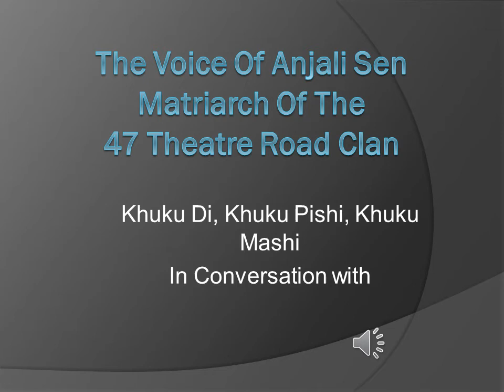KM-4 Part 5 Khuku Mashi in Conversation With Badal Mama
Saumen Gupta (Badal Mama) who brought us cousins all together in the 47 Theatre Road WA group. has a telecon with the oldest member of the family Anjali Sen (Khuku Mashi) who remembers the Borsha Mongols at 47 Theater Road.